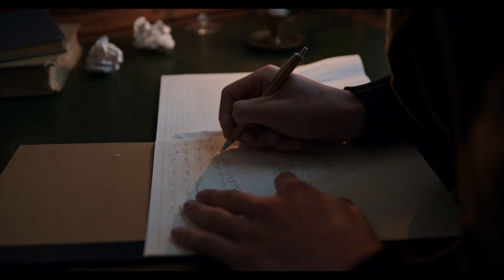Happy Moments With Friends At Home, Forest, Beach | Fire Lightning Up | Copyright 🆓 HD Footages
This is the Free Footage multiple HD videos joined together for all Content Creators out there 🥰.